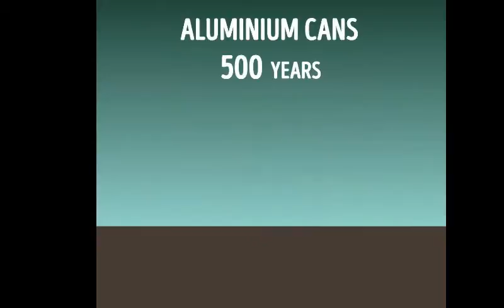How long does it take for trash to decompose